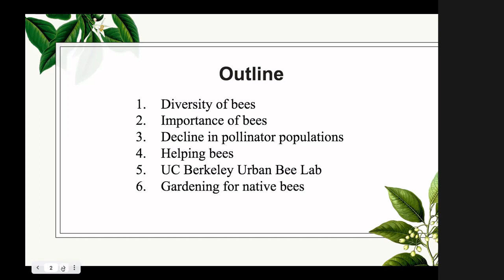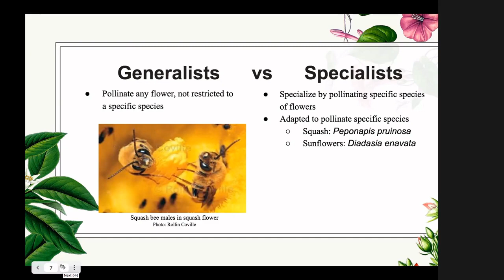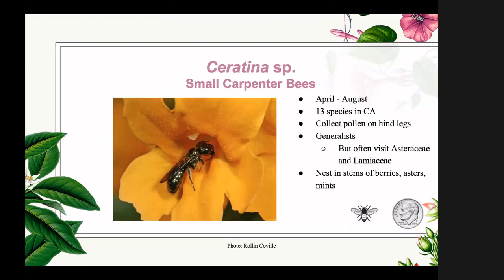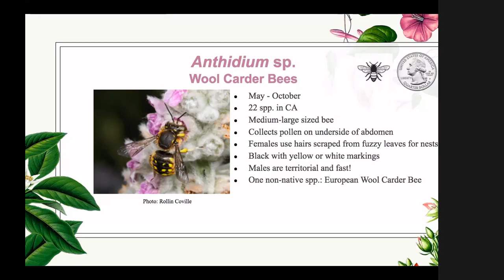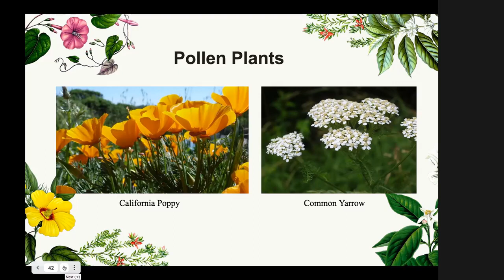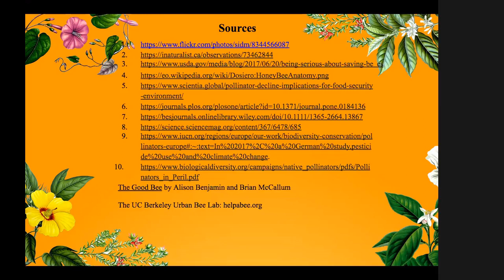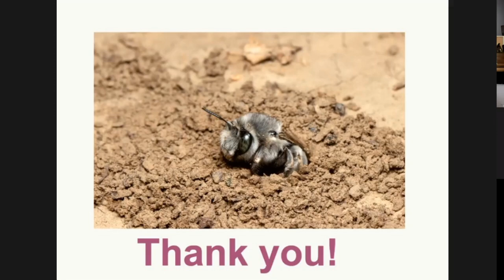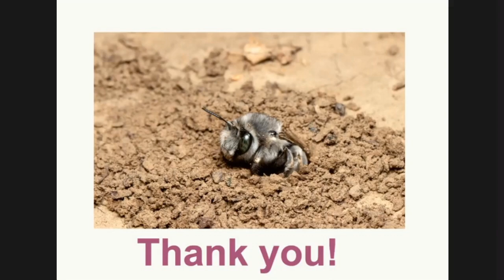Native Bees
Gordon Frankie and Sara Witt of the UC Berkeley Native Bee Lab discuss
- The diversity of bees
- Importance of bees
- Decline in pollinator populations
- Helping bees
- The UC Berkeley Native Bee Lab
- Gardening for native bees